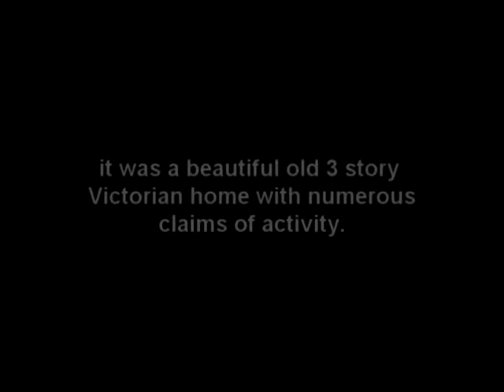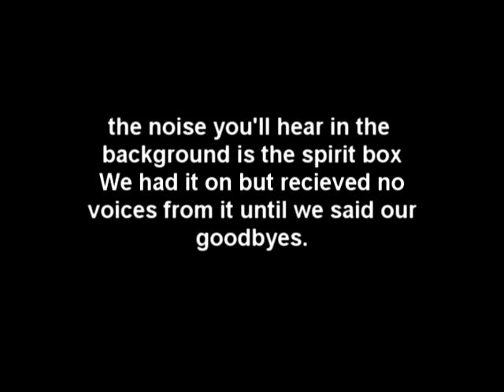Short Clip of an investgation at an undisclosed location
This short clip will show some of the crazy interactions we had that night with the K-2 meters, Rim-Pod and the spirit radio